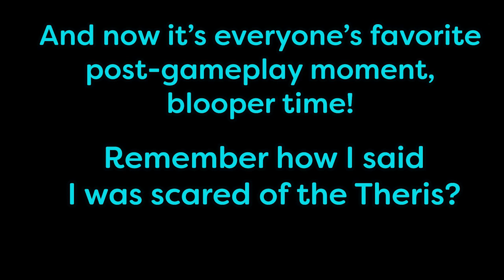BIG friend (& some smaller pests) || ARK Survival Evolved [3]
This episode was a roller coaster with both success and failure, whoopsies lol. At least we've learned a lot, and have some big dino friends to play with!! What will we tame next??

*Relevant Game Settings:*
Difficulty Level: 0.4
XP Multiplier: 5.0
Taming Speed: 10.0
Dino Harvesting Damage: 3.2
Harvest Amount: 3.0
Night Time Speed: 2.0

🍓 Credits 🍓
BIG thanks to WizardThePig for the voice line at the beginning in our intro!!

Outro Music: Poke & Chill - 03 Azalea Town by Mikel & GameChops